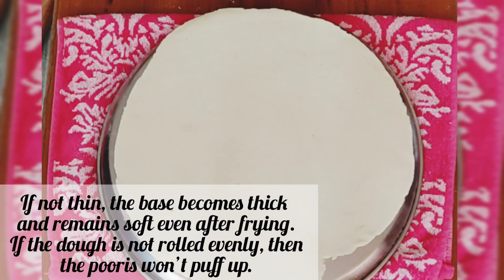घर पर पुचका कैसे बनायें|How To make Easy Puri At Home |सूजी की पानीपुरी बनानेकी ऐसी अनोखी जानकारी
Hello friends!!
 I am back with another fascinating recipe of appetizing and yummy Pani puri’s puri. Making this puri is gonna be a piece of cake for all of you if you follow these easy steps of mine. Pani puri is a favorite chaat snack of many folks and ours too. With so many bursts of tastes and flavors in your mouth when you have pani puri, you just cannot have one but more without realising.  🙂 Pani Literally translates to water and here the Puris are fried puffed crisp dough balls which are hollow. Its one of the popular street foods of India. Whereas in Mumbai, we call it pani puri. In the northern states, its called Golgappa and in bengal, its called as puchka. In Bihar and Jharkand its known as gupchup. The perks of making puris at home is that fresh oil and ingredients are used to make the puri. Plus no additives or preservatives are added and you know what goes into them. Also they do taste better than the store brought ones.These puris can be made in large numbers and stored in an airtight container.

Ingredients:-
• Rava – 2 cups
Mix all these ingredients with normal water to make a dough
• Oil- 4 tbsp for making dough
• At last oil for frying the puris

सामग्री :-
• रवा - 2 कप
• मैदा- ½ कप
• बेकिंग सोडा – ½  छोटा चम्मच
आटा बनाने के लिए इन सभी सामग्रियों को सामान्य पानी के साथ मिलाएं
• तेल- आटा बनाने के लिए 4 बड़े चम्मच
• पूरियों को तलने के लिए तेल

Do try this recipe at your house and share your experience with me. I will take a leave now and will meet you soon with a new and interesting recipe. Till then be happy and healthy and bye bye.😊💖💖.